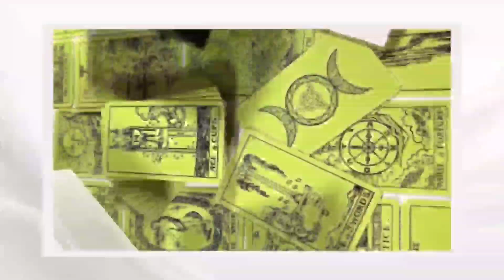वृषभ राशि मई 2023 राशिफल | Taurus ♉ May Tarot Reading | Love & Career & Health | Welcome Divine